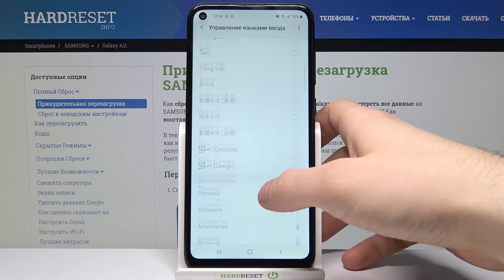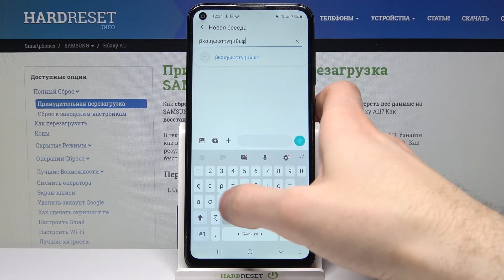Смена языка клавиатуры на Samsung Galaxy A11 / Как поменять язык ввода на Samsung Galaxy A11?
Если вы хотите написать сообщение на каком-то другом языке на Samsung Galaxy A11, но не знаете как переключить язык клавиатуры, тогда вам стоит посмотреть это видео. В нём мы покажем и расскажем вам как поменять язык ввода на Samsung Galaxy A11 всего за несколько простых шагов.

Как поменять язык клавиатуры на Samsung Galaxy A11? Как на Samsung Galaxy A11 сменить язык ввода? Как добавить эмодзи для клавиатуры на Samsung Galaxy A11? Как устанавлявать новые языки ввода на Samsung Galaxy A11?